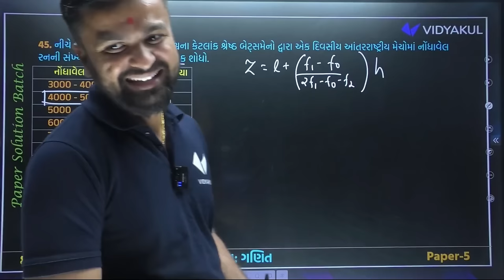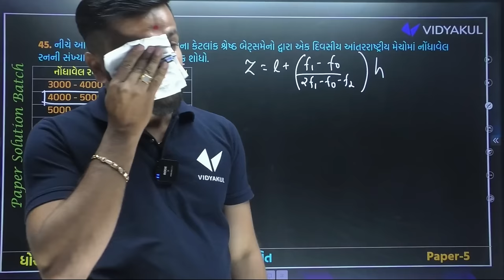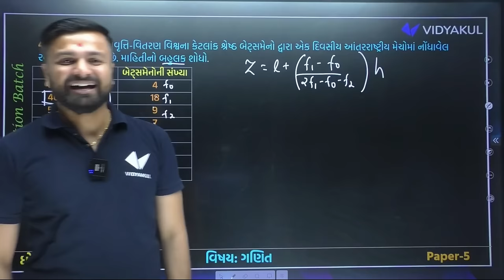Sahil Sir નો VIDYAKUL App પર છેલ્લો Lecture | Sahil Sir Emotional Moment 😢😢